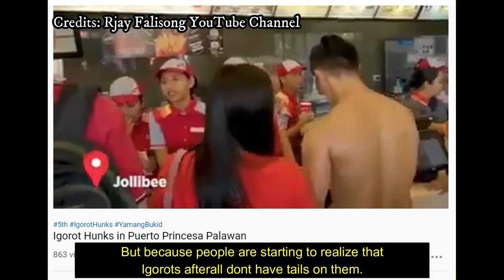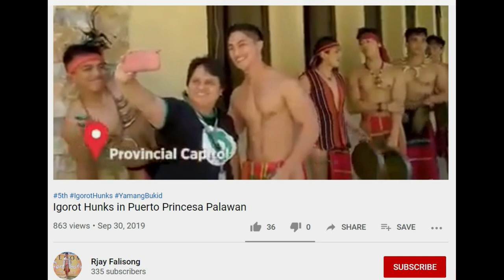PHOTOGRAPHING THE VIRAL IGOROT (Man of the Philippines Ambassador 2018)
PHOTOGRAPHING THE VIRAL IGOROT (Man of the Philippines Ambassador 2018). Behind the scenes video featuring Mr R-Jay Falisong. Enjoy!
Follow R-jay on facebook: Man Of The Philippines "R-jaynatics"